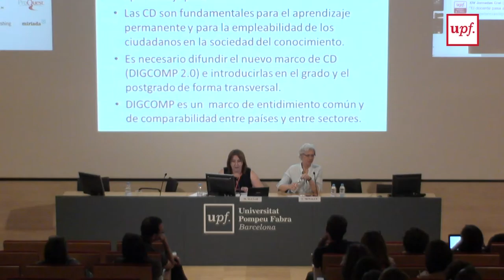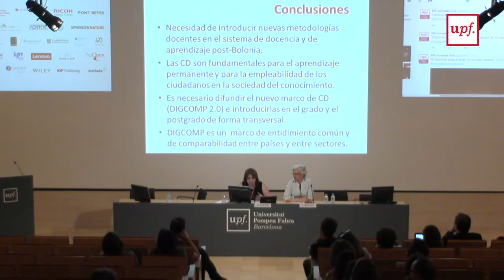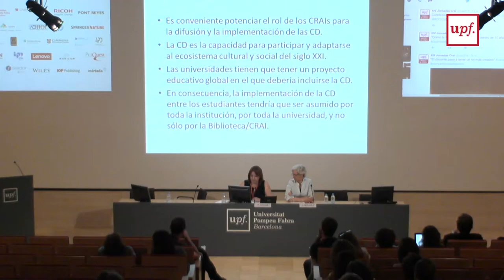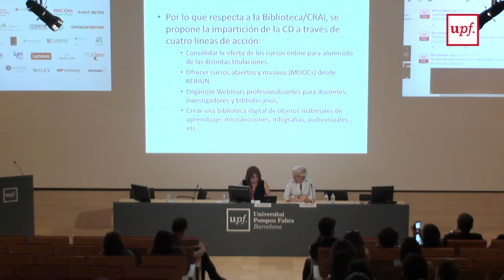XIV Jornadas CRAI - Presentación de resultados: Conclusiones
Maravillas Aguiar
Vicerrectora de Tecnologías de la Información y Servicios Universitarios de la Universidad de La Laguna